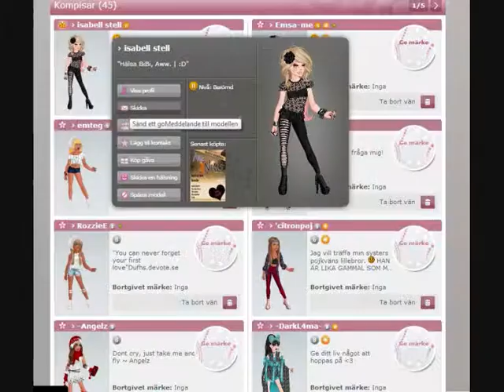Reklam "film" för goSupermodel.se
En reklam "film" för goSupemodel.se